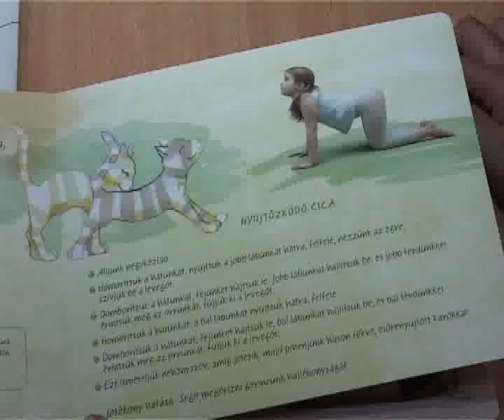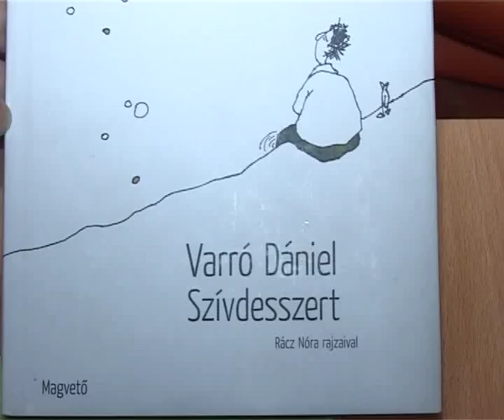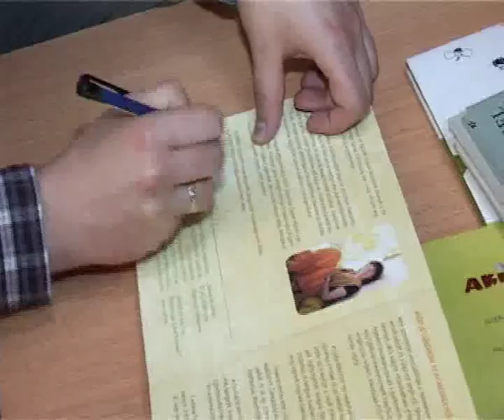Varró Dániel, József Attila-díjas író